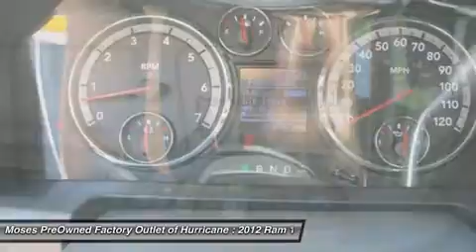2012 RAM 1500 Hurricane, WV OW14499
2012 RAM 1500 Hurricane, WV
Stock# OW14499

700 Liberty Park Dr.